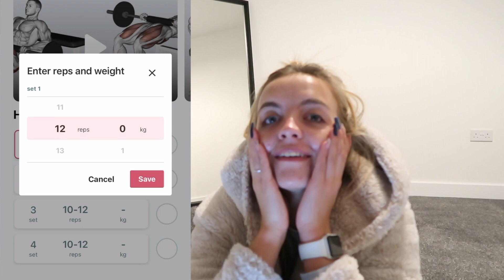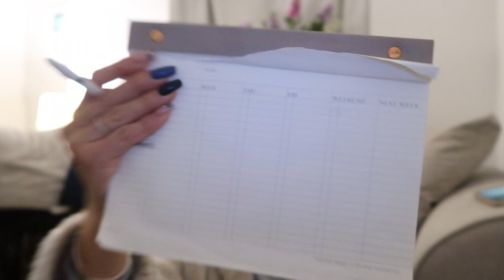SPEND A SUNDAY EVENING WITH ME - SKINCARE, STRESS, PRODUCTIVITY TIPS, LIFE UPATES...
Come join me girlies! unwinding an honest chats on how i'm feeling:)

I have space for coaching come join me!!